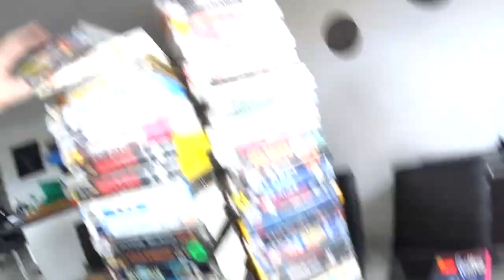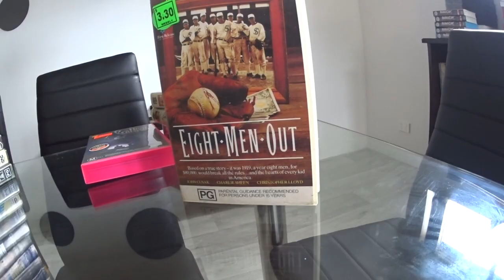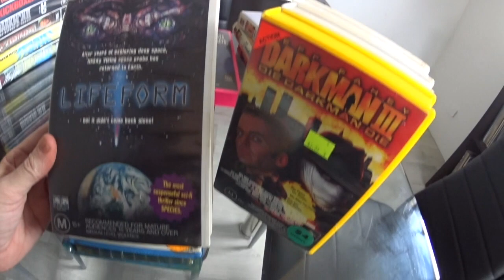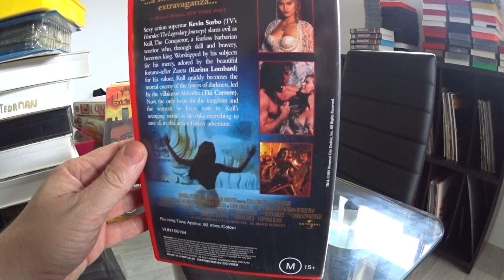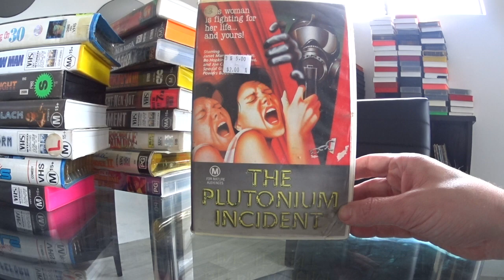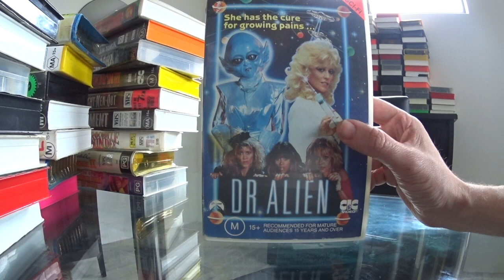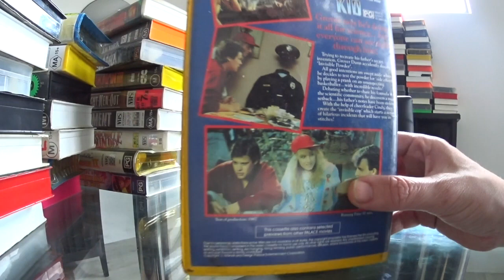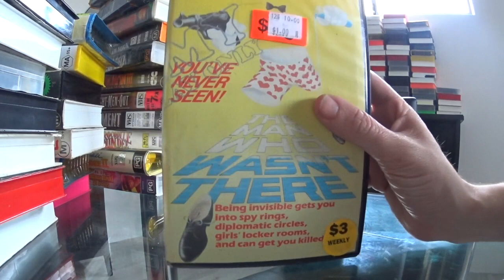FLIPPING VHS VIDEOS FOR PROFIT - THE BIG VHS LOT PART 3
EPISODE 46 - FLIPPIN VHS VIDEOS FOR  PROFIT - THE BIG VHS LOT PART 3

THE FINAL VIDEO (PART 3) FROM THE HUGE GARAGE SALE LOT OF VHS VIDEOS I'M GONNA FLIP FRO PROFIT ON EBAY